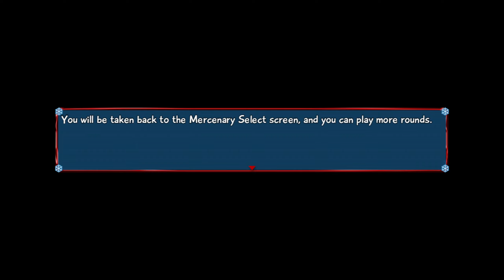ALDWOL'S INVASION - Let's Play 「 Heroes of the Seasons 」 - 4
Heroes of the Seasons
Developed by Starmage

Walkthrough/Playthrough/Let's Play

Description:

In 242 AR, Utania Village is under attack by King Frinch, who is totally not the Dr. Seuss character. In order to defeat Frinch and his army of Christmas-hating minions, the village will have to hire the toughest mercenaries of Vyen and arm them properly. However, the higher difficulty modes introduce additional bosses who have joined Frinch's cause. Also, this seems to be in the same setting as the Blue Skies series, so I'm probably going to miss a lot of context.

0:00 Recap

0:13 Invasion Mode w/Stan, Arthas, & Joanna

The evil galactic overlord, Aldwol, is the antagonist of this episode and tells Frinch to stay out of the way.

You get some special consumables at the start of this mode, but they cannot be bought in the shop, so you need to ration them throughout the whole run.

1:41 Wave 1

Surprisingly, having two nukers works well because you get more attribute coverage.

4:59 Miniboss: Subject X-145

Bosses can now apply a buff to themselves that prevents common ailments. Unless you're faster than them, you won't be able to stun or silence them.

7:06 Wave 2

10:28 Miniboss: Annunaki

15:31 Wave 3

21:26 Miniboss: Overmind

25:24 Miniboss: Ambassador, Oracle, & Psychonaut

Note that this miniboss is back-to-back with the final boss.

29:52 Boss: Lord Aldwol

38:27 Results

The first time reward for winning includes two unique accessories. Also, we get new shop options. Better late than never.

41:26 Utania Village

43:34 Jam Mode Practice w/Luneta, Theodore, & Elrond

44:43 Camp w/Lunetea, Theodore, & Elrond

49:11 King Frinch (Jam) w/Luneta, Theodore, & Elrond